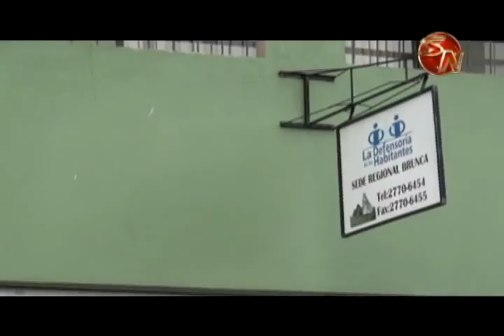Quejas por asuntos educativos llegan a la Defensoría de los Habitantes